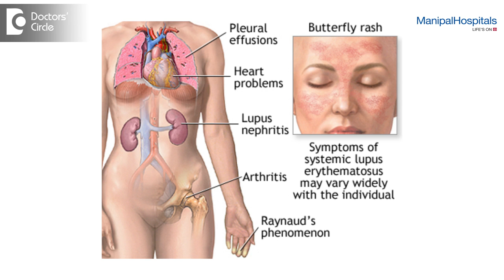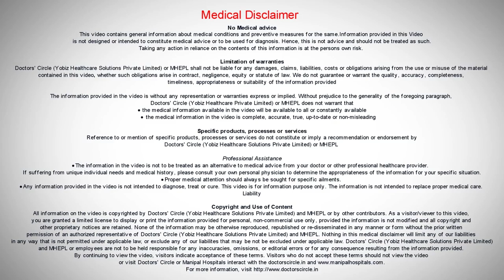What is Lupus? | Autoimmune Disease | Lupus Treatment - Dr Yogesh Preet Singh | Manipal Hospitals.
Lupus is basically classified as an autoimmune disease. The immune system basically protects the body from threats such as bacterial or viral infections. Lupus occurs when the system becomes hyperactive and goes on to attack the rest of the body. Healthy tissues are attacked leading to the disease.

Rheumatology:
Rheumatological diseases are one of the most common disorders in the community affecting about one-third of the adult population. These include a spectrum of disorders ranging from soft tissue rheumatism to arthritis that affects the joints, muscles, and bones. Manipal Hospitals' Rheumatology Department offers complete assessment and management for a wide range of rheumatic problems. The team of world-renowned rheumatologists has immense experience in diagnosing and treating the various musculoskeletal disease, and systemic autoimmune conditions referred to as rheumatic diseases.

Manipal Hospitals Bangalore is ranked one of the nation's top hospitals, and its Rheumatology practice is the most comprehensive in the country. Manipal Hospitals' rheumatologists are constantly pushing the limits and seeking novel methods to improve diagnosis and therapies for patients with rheumatic disorders through their research and collaborating with researchers worldwide. Hence Manipal is regarded as the Best Rheumatology Hospital in Bangalore.